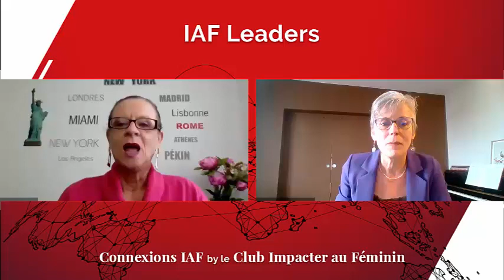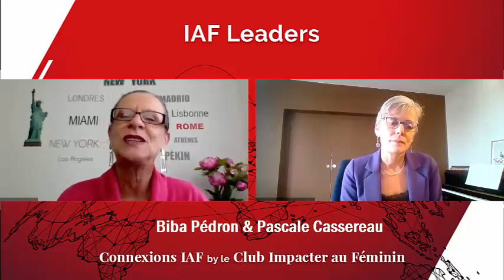Pascale Cassereau - IAF Leader des rencontres Connexions IAF -Paris pour femmes entrepreneures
NETWORKING - NETWORKING

💥 LE SAVEZ-VOUS ? 💥

"CONNEXIONS IAF", les networking mensuels en présentiel du « Club Impacter Au Féminin (IAF) », animés par nos IAF Leaders.

🌏Guadeloupe – avec VALERIE SCALA

🌏Réunion – avec Patricia BOUCARD

🌏Belgique – avec Norma Di Leone

🌏L'ile Maurice – avec Patricia Parred-Linty

🌏Touraine – avec Fabienne Bellanger

🌏Paris – avec Pascale Cassereau

🌏Genève - avec Caroline Diguet -  Experte en leadership via les chevaux.

Dans cette série de vidéos, nos IAF Leaders se présentent et montrent les bénéfices de participer à un networking. Comment cela vous permet de développer votre réseau, de rencontrer vos futurs clients et partenaires.

Plusieurs des nos participantes ayant assisté à nos networkings, ont notamment pu organiser des évènements, des webinaires ou des séminaires, entre-elles, après juste une ou deux rencontres.

Connaissez-vous la puissance du networking et l’utilisez-vous chaque mois pour développer votre business plus vite ?

🎯Les Connexions IAF sont pour vous si :

💎Si vous êtes entrepreneure ou future entrepreneure

💎Si vous voulez développer votre business plus vite

💎Si vous voulez briser l'isolement

💎Si vous voulez intégrer un réseau de femmes entrepreneures motivées qui passent à l’action et impacte le monde

💎Si vous êtes dans l’une de ces régions

Nous vous donnons rendez-vous chaque mois.

Pour vous inscrire à la prochaine session à Paris,

Et surtout, n'hésitez surtout pas à partager avec vos amies

Le Club IAF c’est :

-des sessions marketing online chaque semaine

-des networkings mensuels en personne et en viso

-Un réseau d’experts pour vous accompagner chaque mois selon vos besoins.

-Une plateforme pour mettre en avant vos services, vos offres et évènements.